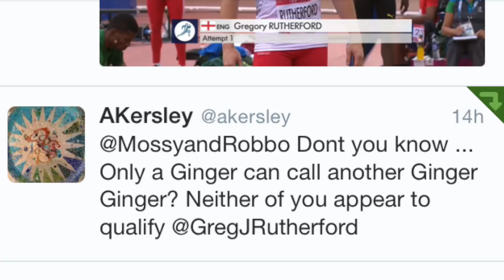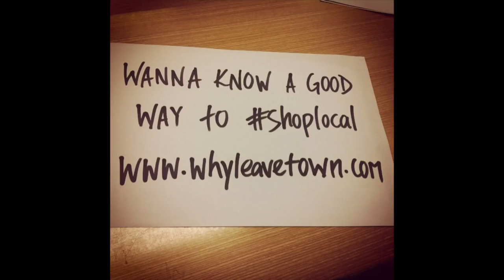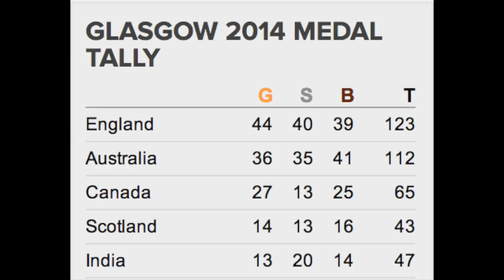Glasgow Gold Episode 9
The wrap of Day 8 of the XX Games. Featuring the return of Jumpy, more Glasgow Gold on the track & a good laugh with the Kookaburras!